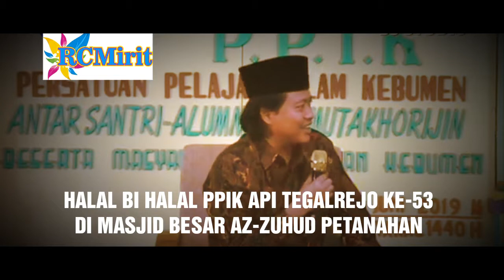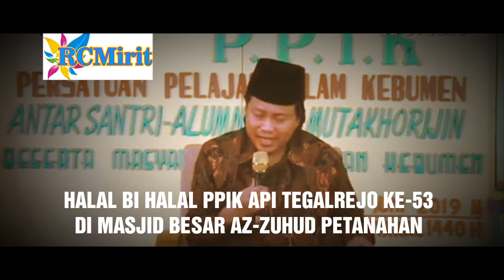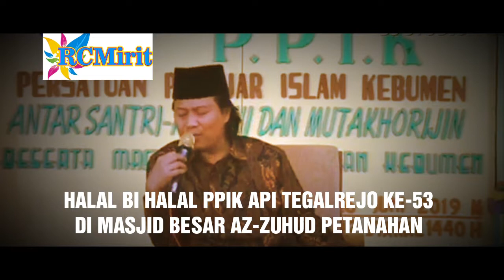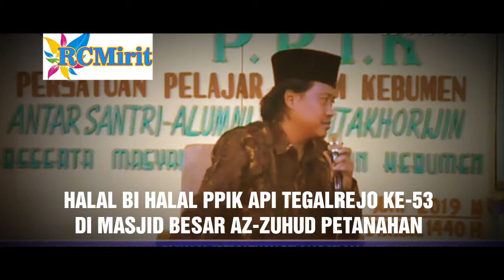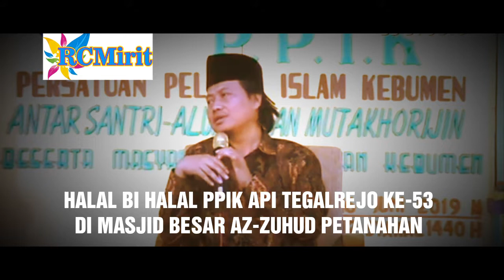KH. M. YUSUF CHUDLORI- HALAL BI HALAL ORGANISASI PPIK API TEGALREJO MAGELANG KE-53 DI PETANAHAN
Adalah acara rutinan yang dilaksanakan setiap satu tahun sekali.
halal bihalal ppik ke 53 bersama masyarakat petanahan di masjid az-zuhud, 16 Juni 2019 M.